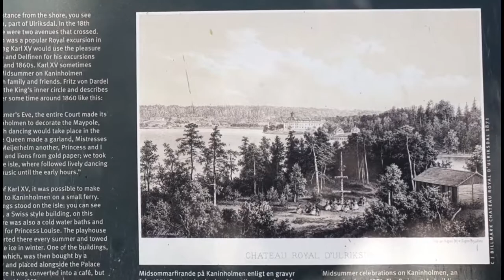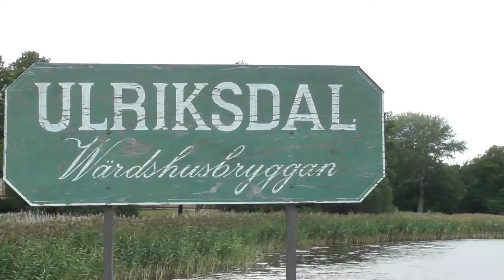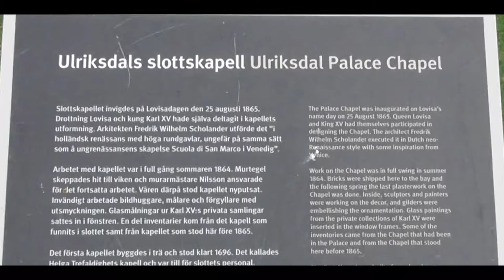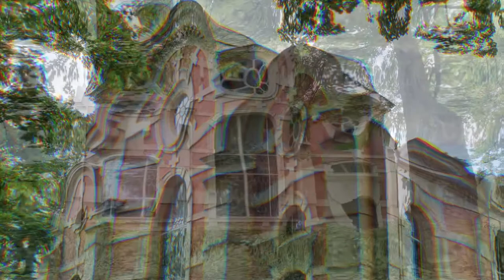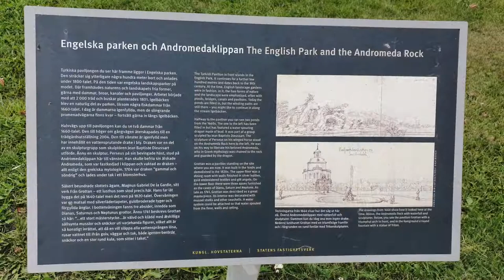Ulriksdals slott 2019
Ulriksdals castle north of Stockholm